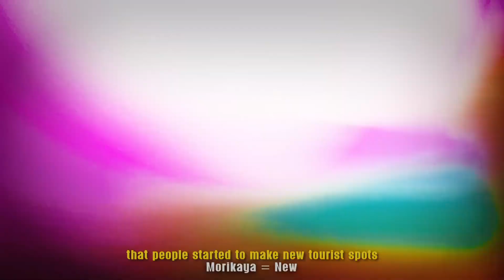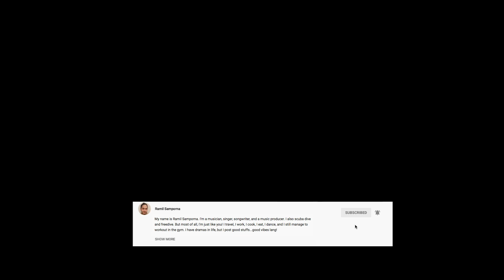BUBONG, LANAO DEL SUR TOURISM | PALAO A MIYAKARANG | BUALAN MANAS | TOROGAN | BUBONG TOURISM OFFICE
This is a tourism video presentation I produced for my beloved Bubong.

Visit some of the beautiful spots of Bubong, Lanao del Sur such as the Mt. Miyakarang, Bualan sa Manas, Abaga Falls, and experience the Maranao Culture and Heritage, the Bubong way.